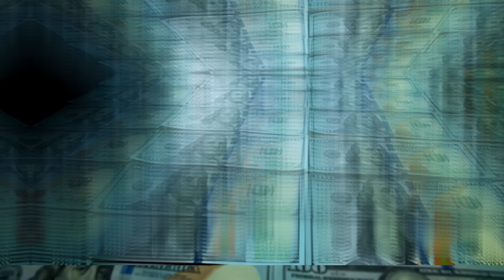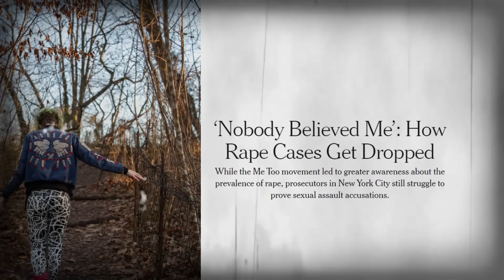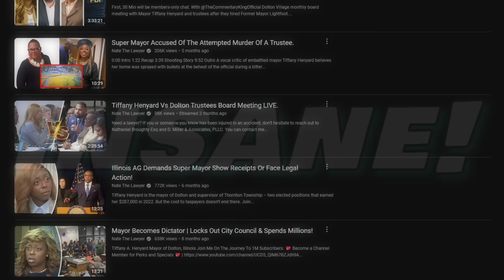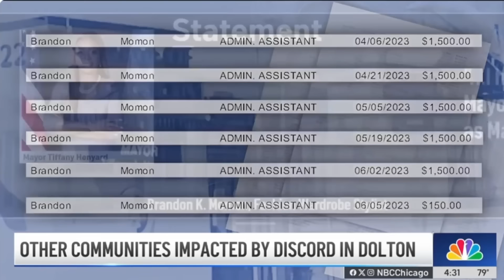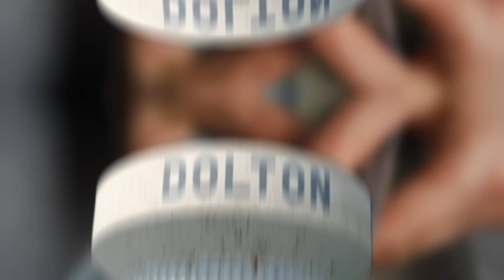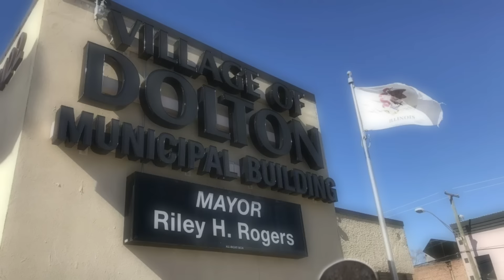Super Mayor's Aide FLIPS, Police Chief Suspended, Massive Layoffs & a $50K Sign.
Schedule a free consultation. Remember, you don’t pay unless they win your case!